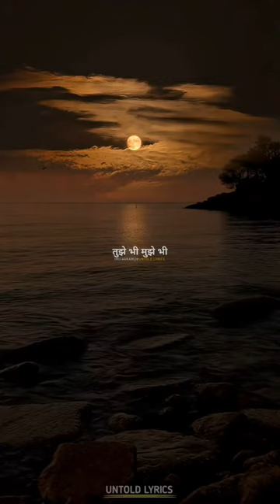## barso hai tanhai..😔